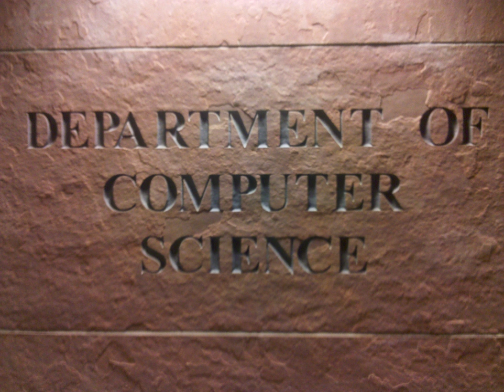University of Colorado at Boulder Computer Science Department | Wikipedia audio article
00:00:35 1 Academic programs
00:00:45 1.1 Undergraduate
00:01:54 1.2 Graduate
00:02:47 2 Research
00:03:32 3 Achievements and awards
00:04:32 4 Notable faculty and alumni

- Socrates

SUMMARY
The Computer Science Department at the University of Colorado Boulder is an academic department in the College of Engineering and Applied Science focusing on the teaching and research of Computer Science. The department was founded in 1970 and was later inducted into the College of Engineering and Applied Science in 1980. The department offers both undergraduate and graduate degree programs as well as a minor in Computer Science.